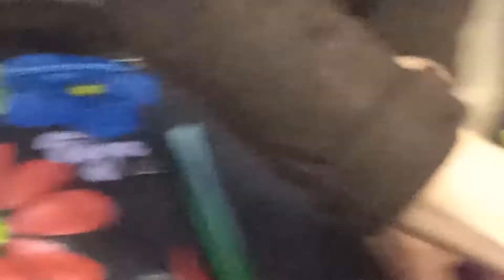CHAQUETA CON GLITTER ESCARCHA ULTRAMETALICA, PINTURA PARA TELA "COLOR DEKO" Y PAPEL METÁLICO FOIL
Técnica "Lame de Foil y glitter escarcha sobre la pintura para teña "Galaxy Color"

Los materiales a utilizar son:

* Esténciles o Plantillas:
  - Hoja exótica
  - Flor con hojas
  - Cenefa hoja de helecho
  - Rosas medianas
  - Cayena mediana

* Pegante de Escarcha, "Glitterette"

* Aplicadores con esponja "Ponceadores"

* Pinceles "Lion Brush"

* Papel Metálico Foil
  - Rojo
  - Verde
  - Azul
  - Violeta

* Pintura para Tela, Galaxy Color Deko:
  - Amarillo
  - Azul
  - Rojo
  - Verde ácido
  - Lila

* Glitter Escarcha  Ultrametálica
  - Dorado platino
  - Champaña
  - Gold 4

* Sellador de escarcha

ARTE Y PINTURA COLOMBIA
CURSO CLASE PROYECTO ENSEÑANZA GRATIS

Si te gusta nuestro contenido, compártelo, déjanos tus comentarios y danos Like ❤️
Encuentra todos los productos de Arte y Pintura en nuestra tienda virtual.
Ahí podrán encontrar todo lo relacionado con el arte y las manualidades.